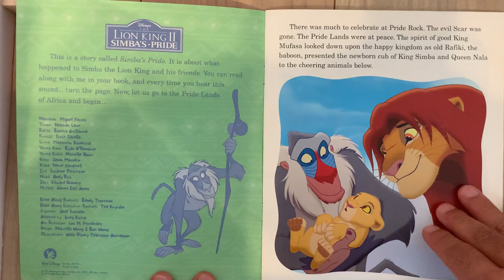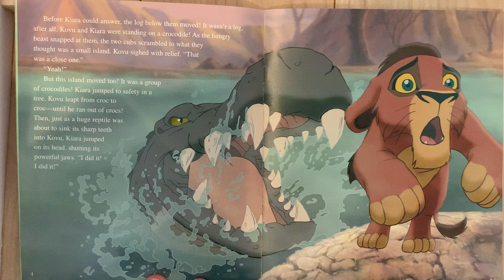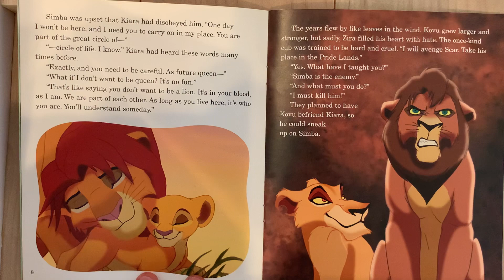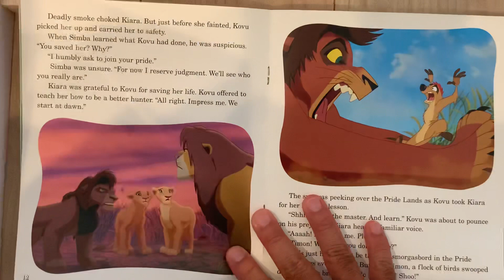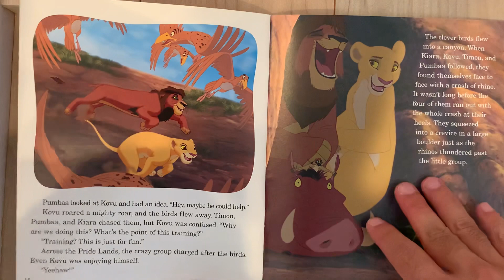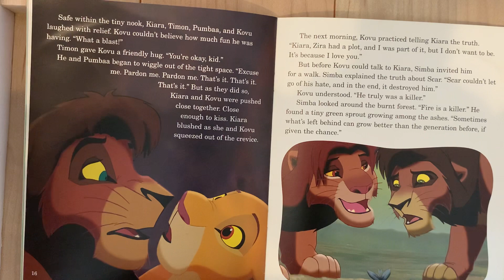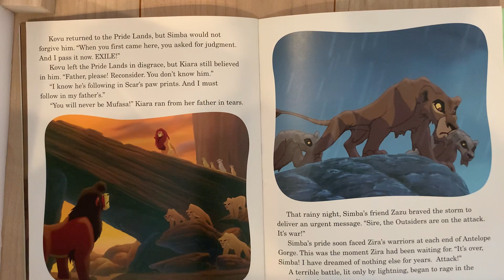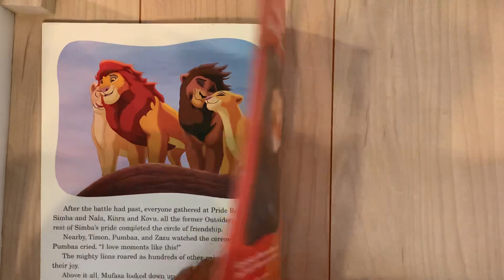Disney The Lion King 2 picture book read aloud